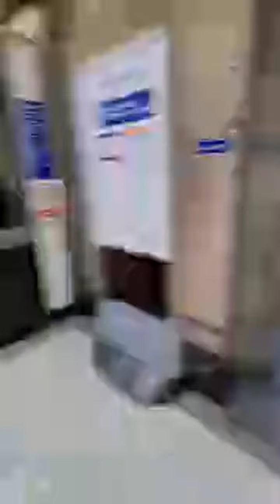انها لندن🇬🇧إنجلترا🇬🇧ماذا يحدث في الشارع البريطاني🇬🇧 London-streets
ما عليك سوى الانتساب إلى هذه القناة للاستفادة من المزايا:
هنا لندن 🇬🇧بريطانيا مرحبا 👋 ماذا يحدث في إنجلترا لندن
في هذا  الفديو من العاصمة البريطانيه لندن🇬🇧أجواء الشارع وماذا يحدث داخل الشارع البريطاني
حركة الشارع وانتعاش السياحة في لندن 🇬🇧أجواء جميلة جدا طبعا التوقيت صيف ولكن الجو في لندن متغير جدا ومتقلب
الأجواء-في-شوارع-انجلترا
ماذا-يحدث-في-لندن
ماذا-يحدث-في-بريطانيا
السكن-في-لندن
الرواتب-في-لندن
الشعب-البريطاني
اماكن-الإقامة
الطقس-في-لندن
ما-الزي-تشتهر-بة-لندن
مدن-لندن
رحلات-لند#سفر-لندن
جامعات-لندن
الدراسة-في-لندن
مطاعم-لندن
اجمل-مناطق-لندن
 . broadcast from the British capital, London, the atmosphere in the street and what is happening inside the British street
Street movement and the recovery of tourism in London 🇬🇧 A very beautiful atmosphere, of course, the time is summer, but the weather in London is very changeable and volatile
The-atmosphere-in-the-streets-of-England
What-is-happening-in-London
What-is-happening-in-Britain
Housing-in-London
Salaries-in-London
British-people
Places of residence
Weather-in-London
What-the-costume-is-known-for-london
London-Cities
Land-Trips#London-Travel
Universities-London
Study-in-London

El-ambiente-en-las-calles-de-Inglaterra
Que-esta-pasando-en-Londres
Qué-está-pasando-en-Gran Bretaña
Vivienda-en-Londres
Salarios-en-Londres
Gente britanica
Lugares de residencia
Tiempo-en-Londres
#¿Por qué-se-conoce-el-disfraz-de-londres?
Londres-Ciudades
Viajes-Londres#Viajes-Londres
Universidades-Londres
Estudiar-en-Londres
restaurantes-londres
Las-zonas-mas-bellas-de-Londres
التواصل الاجتماعي واتس اب الانتساب للقناة زرار جنب الاشتراك
تيكتوك انستقرام alaa dessuki
موقع الفديو
لندن 🇬🇧 London 🇬🇧
لغة الفديو
اللغة العربية
توقيت الفديو
الصيف
فديوهات ذات صلة
الاجواء-في-لندن
السياحة-في-لندن
اجمل-مناطق-لندن
حي-العرب-لندن
ارخص-احياء-لندن
London-now
London-streets
Lo-city